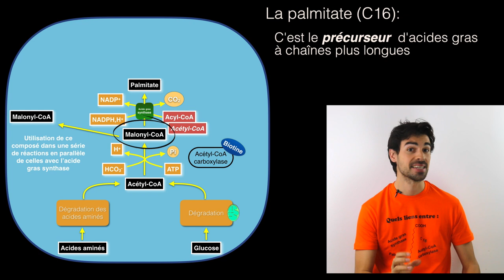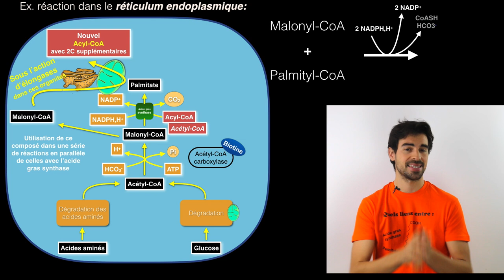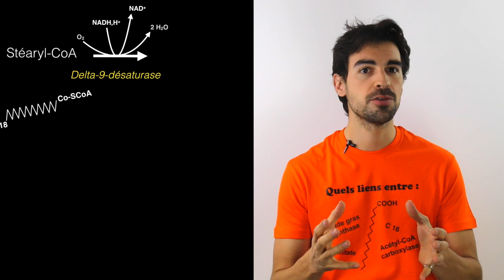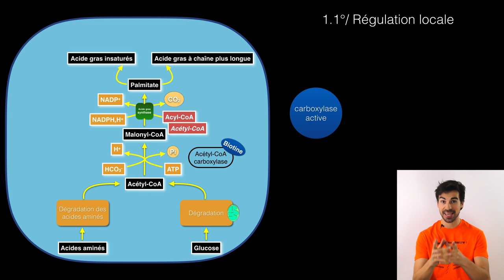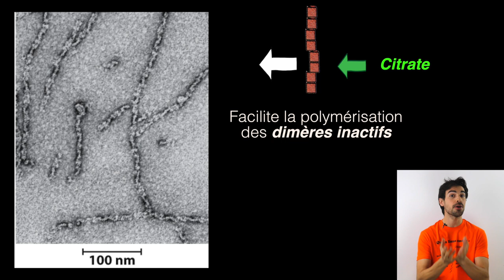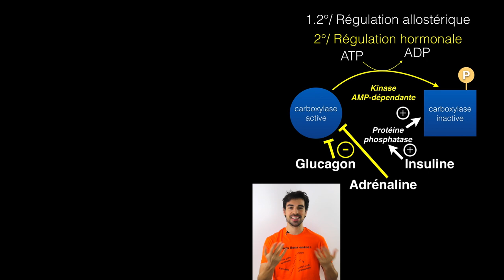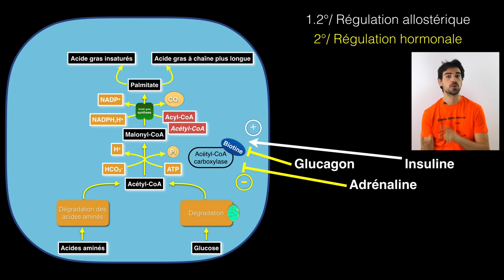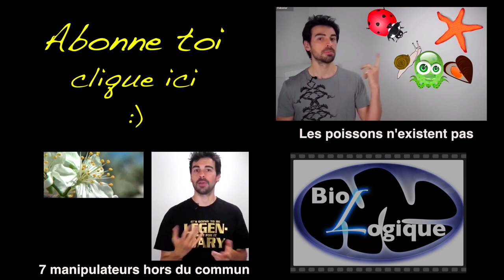Cours de biochimie: le contrôle de la synthèse des acides gras